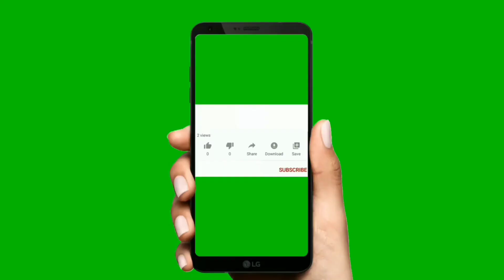Methods of Teaching English(ENGLISH PEDAGOGY) for Assam TET/Special TET for LP & UP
Download Messo and Get 100 $ off on your first order.

Hi I am Premananda, welcome to Youtube Channel of PCD Education. In this channel, we post Assam TET/CTET related all Contents Like Child Development and Pedagogy, English Pedagogy and English Grammar, Social Studies for Paper 2,EVS for Paper 1, Mathematics Pedagogy and Mathematics and Other Competitive Exams Contents also. Academic Contents Like Class 1 to 10.GK, Current Affairs, General Studies, English and more Educational Videos.

From this Video,you will know about the different Teaching Methods of English Or Approaches of Teaching English.
All Approaches and Methods in one video.

1st Part of Typse of Teaching Strategy:-

My Gears:
Mic I use

Tripod I Use

Guitar I Use

Sports Men's Watch

Big Torch Light

Water Purifier

Table Lamp
C Type Charger

                            Educational Videos.